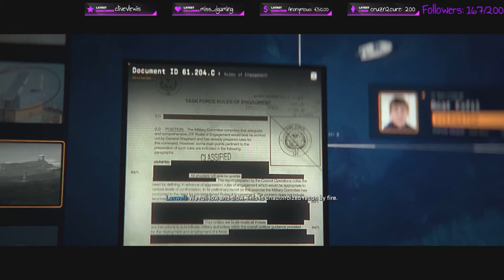Modern Warfare II Campaign Part 5 - Recon By Fire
Hi everyone! Thank you so much for continuing to watch this!
This is a bit of a longer video, simply because I didn't wanna take away from the mission it self! But damn it was a good sniper mission. I really enjoyed it and I hope you guys will too!
And please feel free to let me know where else I called Price Soap 😅